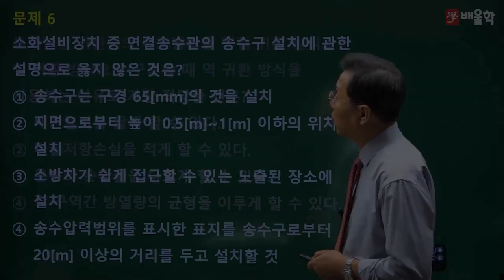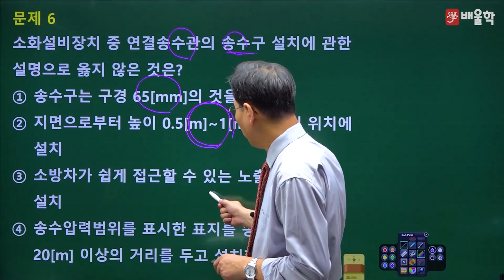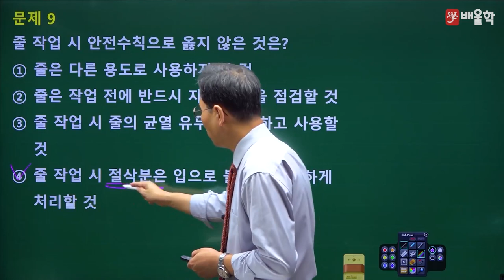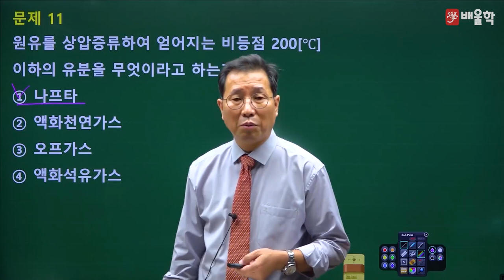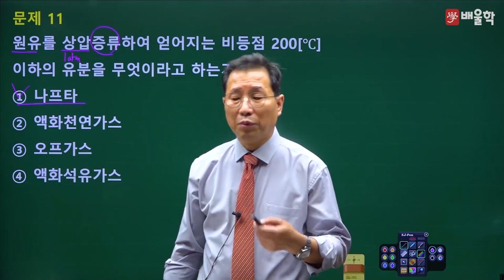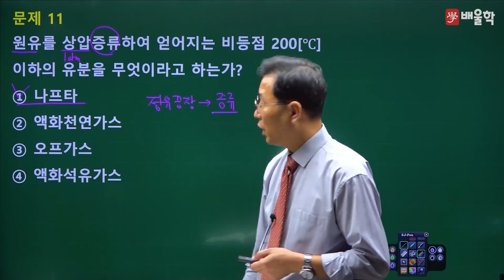[배관기능장 필기] 2015년 58회 필기 기출 풀이 2 - 허판효 교수님